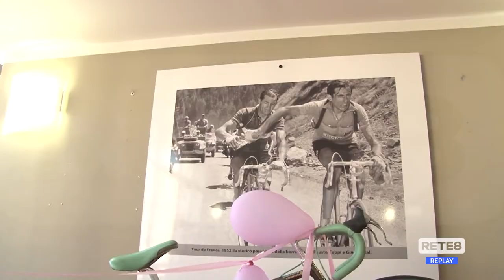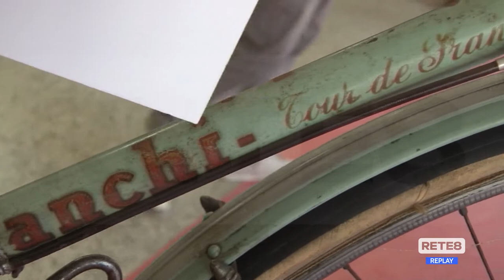Ciclismo - Cassani: “Ciccone, la speranza per i grandi Giri”